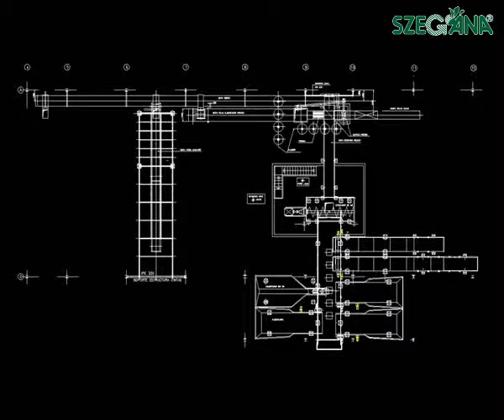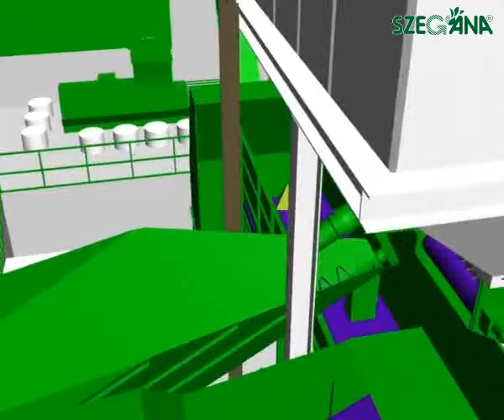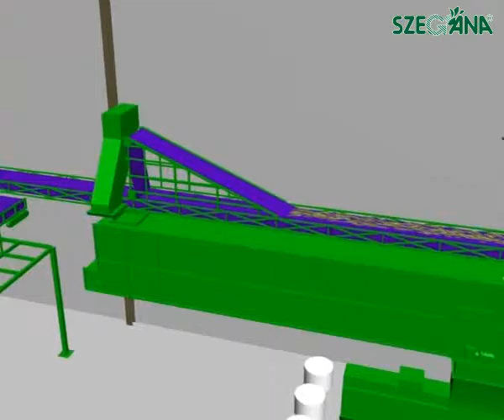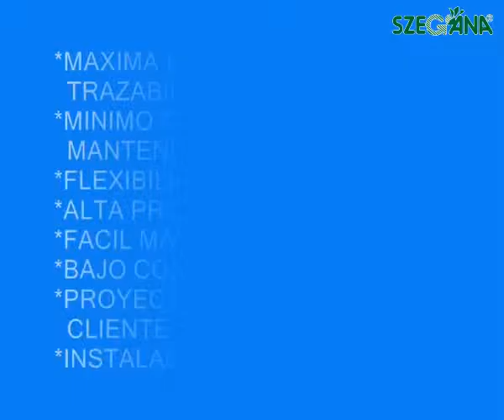Tatoma fix etető rendszer